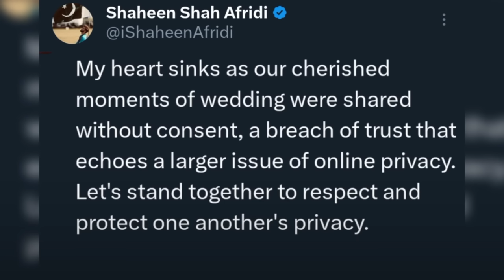OMG 😨 Shaheen's Angry Reaction At Guests Invited On Walima Who Posted Insha Afridi's Videos On Net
Other Relevant video Links:

Showbiz HTV is the YouTube channel that provides you updates about Lollywood showbiz industry. news about Pakistan showbiz industry , news and updates of Pakistani celebrities'. Informative videos about Pakistan showbiz industry and also provide you source of entertainment and much more.

1)This video has no negative impact on the original works (It would actually be positive for them)
2)This video is also for teaching purposes.